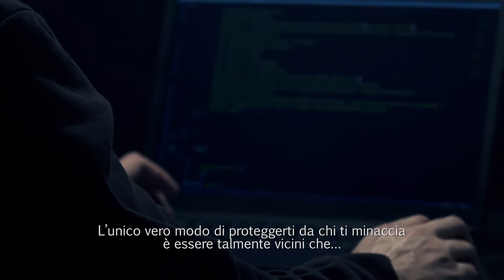Chi spia chi?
L'attuale esplosione di applicazioni, servizi basati su cloud e lavoro a distanza implica che la vosta azienda sia più vulnerabile che mai ad attacchi che arrivano da sempre più direzioni. F5 utilizza le più recenti tecniche per monitorare e registrare le attività globali di hackeraggio 24/7, con una missione: controllare il nemico da vicino. Guarda il nostro breve video per vedere come possiamo aiutare le aziende ad essere sempre un passo avanti.